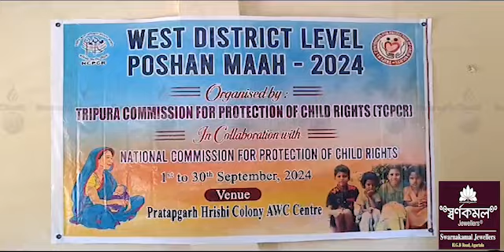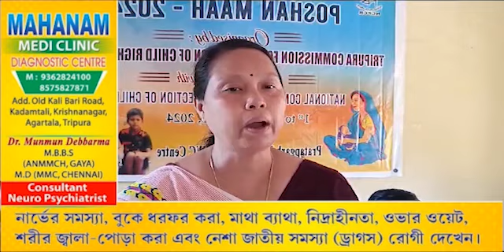West District Level Poshan Maah Panda Songchakha Haste Protection of Child Rights Motha Pratapgarho